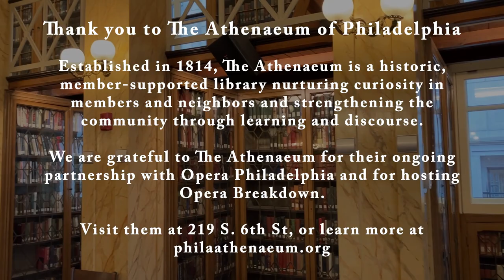Opera Philadelphia | Opera Breakdown: Carmina Burana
operaphila.org - Explore Carl Orff's Carmina Burana with Opera Philadelphia Scholar in Residence Dr. Lily Kass.